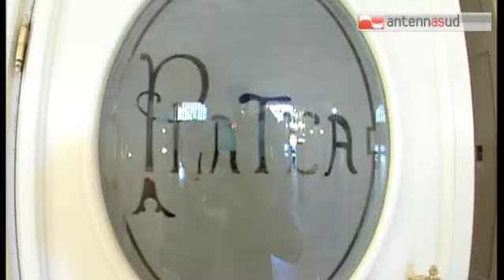TGSRVott09_muti_al_petruzzelli.mp4 TG 09.10.14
TGSRVott09_muti_al_petruzzelli.mp4